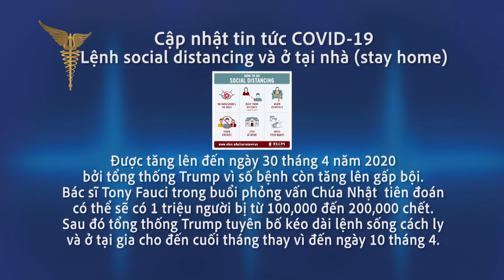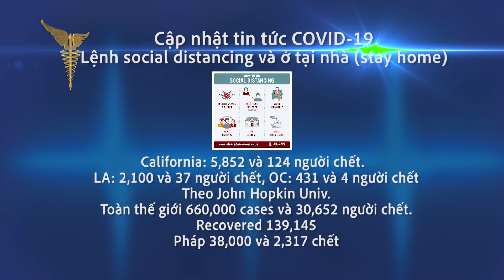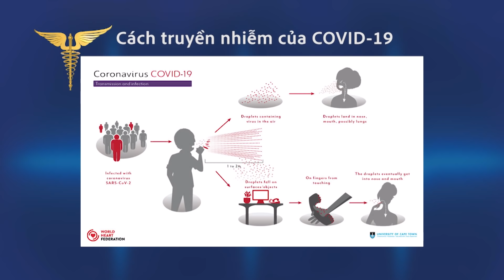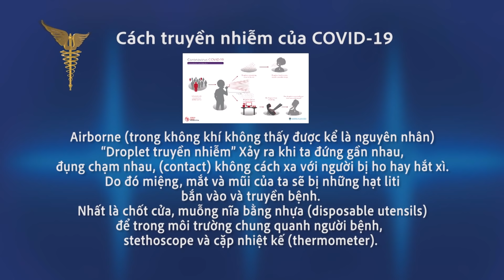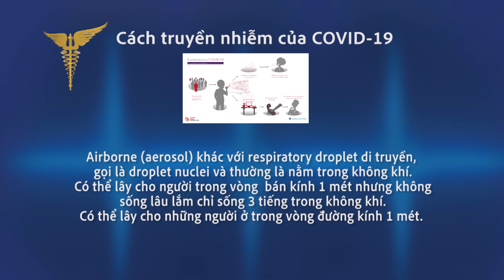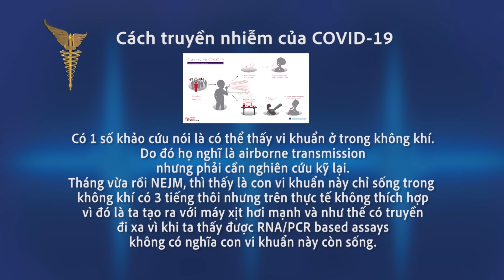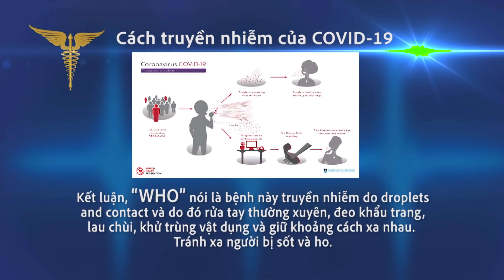Tin Tức Y Khoa | Cách Truyền Nhiễm Của Covid-19 | 04/04/2020 | SETTV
10531 Garden Grove Blvd. Garden Grove, California